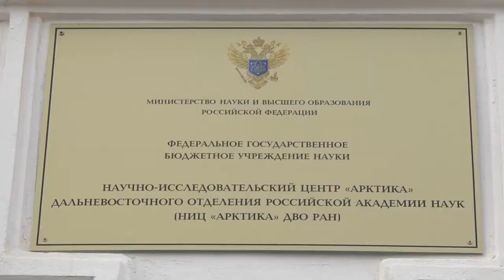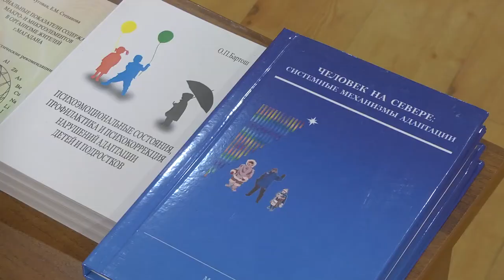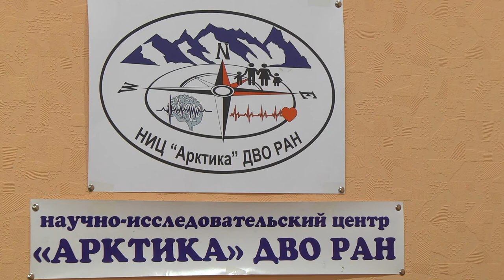Без науки никуда